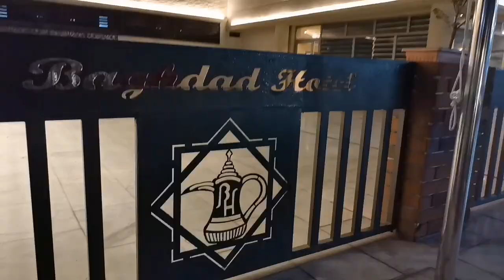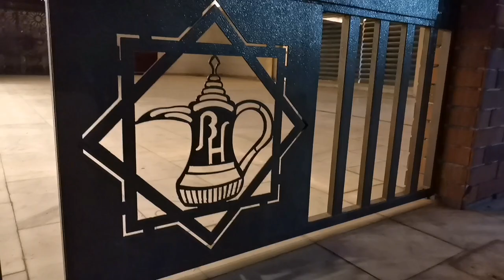MOJI POSLEDNJI EMOTIVNI TRENUCI U IRAKU I POVRATAK KUCI - Iraq Travel Vlog Ep4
Koliko sam emocija doziveo u Iraku, I koliko mi je tesko pao odlazak, govori samo prvo obracanje kameri, jasno se moze videti kako se osecam, I cuti u mom glasu da jedva suzdrzavam suze.